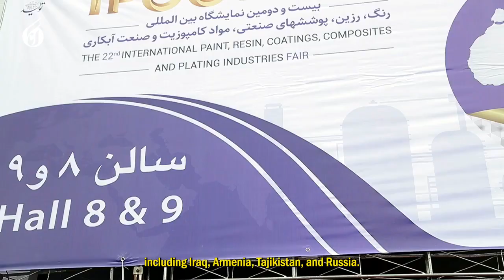Iranian Company Making High-Tech Products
Iranian researchers are exploring new ways to increase exports by making high-tech products.